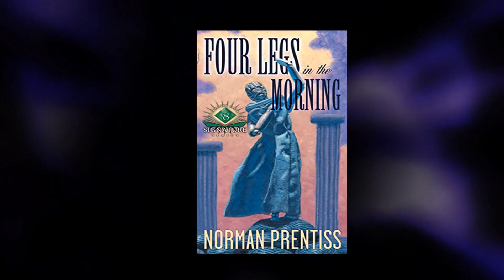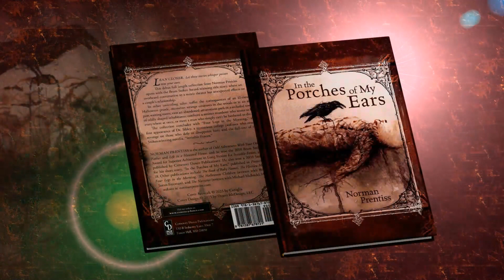In the Porches of My Ears - a book by Norman Prentiss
LEAN CLOSER. Let these stories whisper poison into your ears.

This debut full length collection from Norman Prentiss opens with the Bram Stoker Award-winning title story, where an overheard conversation in a movie theater has unexpected effects on a couple's relationship.

In other unsettling tales: suffer the consequences of an ill-timed Halloween prank; encounter strange creatures in the woods or in an airport waiting room; visit an abandoned amusement park or a secluded town of oddly shaped inhabitants; confront a sinister murderer who seems to be everywhere at once, or meet a man who simply can't be bothered to die.

The collection concludes with "Four Legs in the Morning," the first appearance of Dr. Sibley, a mysterious college professor who enacts revenge on those who defy or disappoint him; and the full-text of the Stoker-winning novella, "Invisible Fences."

NORMAN PRENTISS is the author of Odd Adventures With Your Other Father and Life In a Haunted House, and he won the 2010 Bram Stoker Award for Superior Achievement in Long Fiction for Invisible Fences, also published by Cemetery Dance Publications. He also won a 2009 Stoker for his short story, "In the Porches of My Ears," published in Postscripts 18. Other publications include The Book of Baby Names, The Fleshless Man, Four Legs in the Morning, The Halloween Children (written with Brian James Freeman), and The Narrator (written with Michael McBride). His website is: normanprentiss.com

"Prentiss’s understated style works excellently for the subject matter—there’s a creeping menace under many of his stories that worms its way beneath the reader’s skin before it can even be noticed. Weird fiction readers will find a lot to love here." - Publisher's Weekly

"The monsters at the heart of Norman Prentiss's disquieting, deceptively hushed fiction are overheard conversations, misunderstood gestures, the things both partners in a relationship have agreed never to say. At least until those things sprout teeth, fur, the ability to curse, and turn into even more terrifying monsters." - Glen Hirshberg, author of Infinity Dreams and the Motherless Children trilogy.

"I've never forgotten a Norman Prentiss story. He builds his nightmares gently, word by word, sentence by sentence, working his way into your subconscious so that you are never sure again if it happened to you, or you dreamt it, or it was a Prentiss story." - Kaaron Warren, Award-Winning author of Through Splintered Walls, The Grinding House, and Dead Sea Fruit.

In the Porches of My Ears is available at Amazon